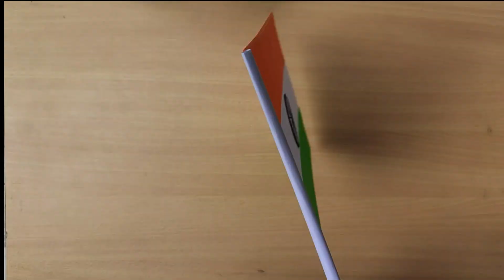DIY - Flag | Jhanda | Tiranga | How To Make Flag Of India | Independence Day Craft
How to Make the National Flag of India | DIY School Project | Indian Flag Making